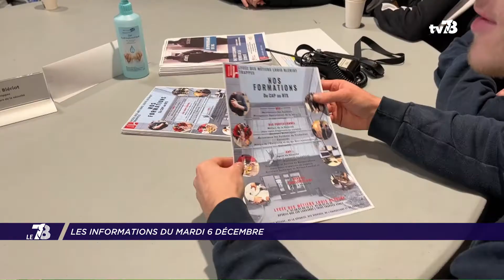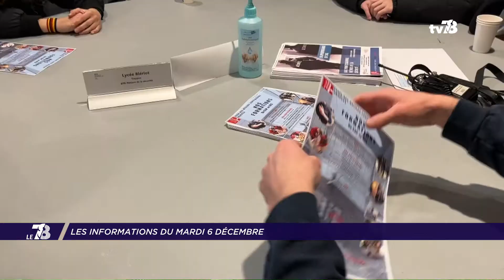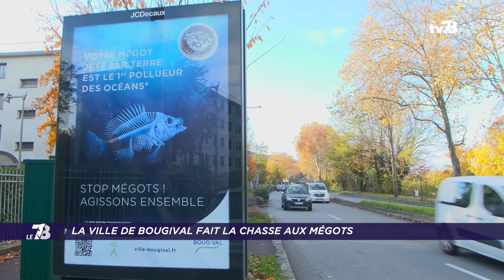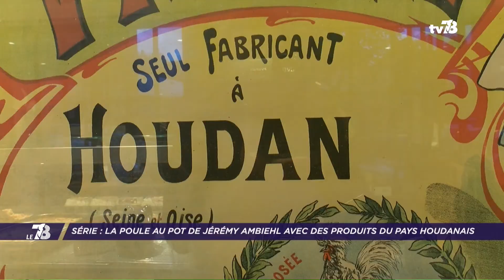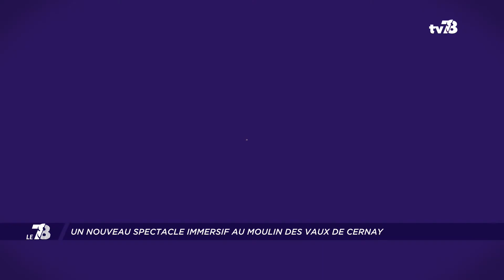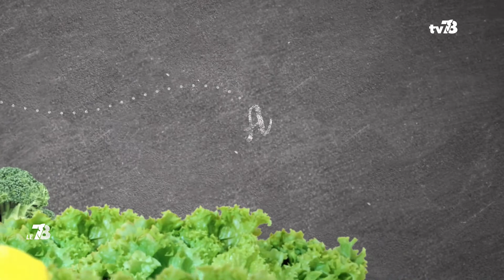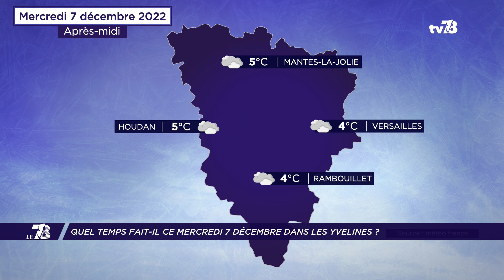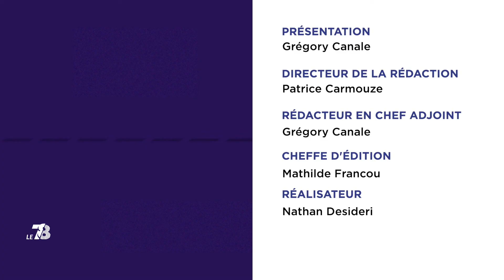Le 7/8. Édition du 6 décembre 2022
CYBERATTAQUE : POURQUOI L’HÔPITAL MIGNOT A-T-IL ÉTÉ VISÉ ?
L’Hôpital André Mignot panse ses plaies après la cyberattaque dont il a été victime ce week-end. L’activité du site installé au Chesnay-Rocquencourt est très perturbé et le système informatique coupé pour limiter les dégâts. Pourquoi les hôpitaux sont-ils visés par les pirates ? Ces établissements sont-ils plus vulnérables que d’autres ? Pierre Delesques, expert en cybersécurité, est notre invité.

ENVIRONNEMENT : BOUGIVAL FAIT LA CHASSE AUX MÉGOTS
Bougival veut mener la vie dure aux mégots de cigarettes. La ville a mis en place 20 clous en laiton au niveau des bouches d’égouts, avec ce message : « Ne rien jeter, ici commence la mer ». Chaque agent de propreté passerait 1 heure par jour au ramassage des mégots selon la mairie.

PLAISIR : ALEXIS HK SUR LA SCÈNE DU THÉÂTRE COLUCHE
Et puis il sera en concert le 16 décembre prochain sur la scène du Théâtre Coluche de Plaisir. L’artiste, qui se présente comme un poète funambule, y jouera son nouvel album : « BOBO PLAYGROUND ». Il chante avec humour mais sans cynisme, avec tendresse mais sans fadeur. Alexis HK sera avec nous dans le 7/8. Ce sera tout à l’heure dans la page culture.

Et aussi :
- Yvelines : les informations du mardi 6 décembre
- Culture : Maxence de la Crouée, lauréat du « Prix YouTubeurs d’Histoire Lycéens 2022 »
- Culture : « Le Temps des Humains », nouveau spectacle de la Compagnie Pixom
- L’astuce du chef : le topinambour de Jean-Baptiste Lavergne-Morazzani
- Météo : les prévisions du mercredi 7 décembre